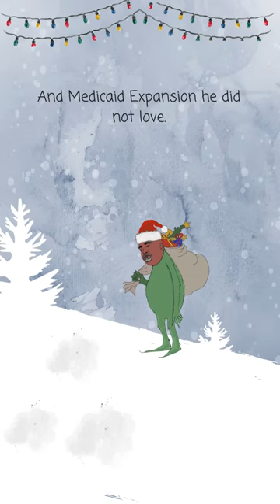CARENC Holiday Medicaid Poem for Mark Robinson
Lt. Gov. Mark Robinson has made his position on Medicaid Expansion clear, stating that he “hopes it fails.” Thankfully, 600,000 North Carolinians will celebrate health care access in spite of Mark Robinson.